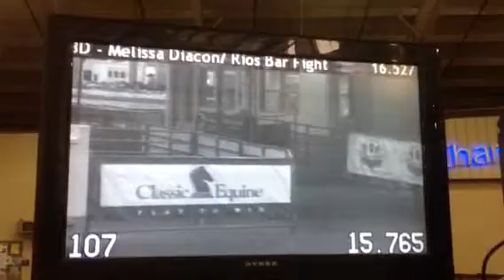Frontier Injustice 2014 BBR Short Go